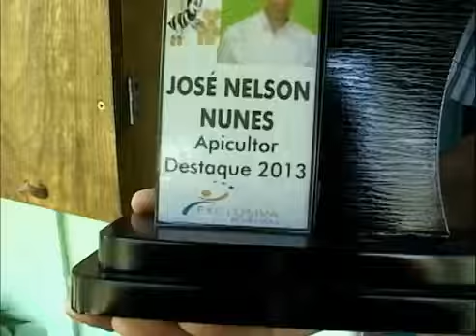Produção caixas de Abelhas Jataí contato Wats 55 999212739